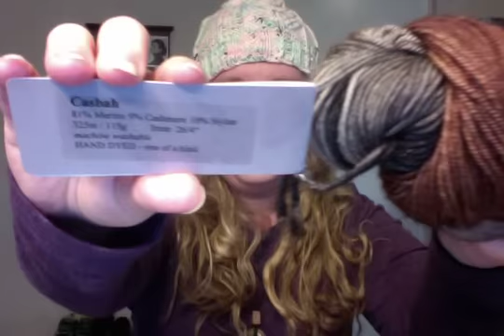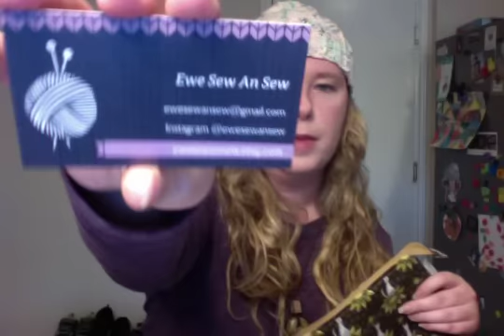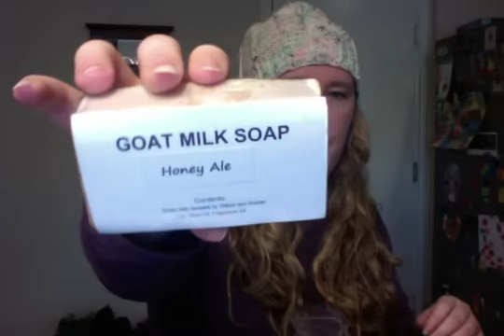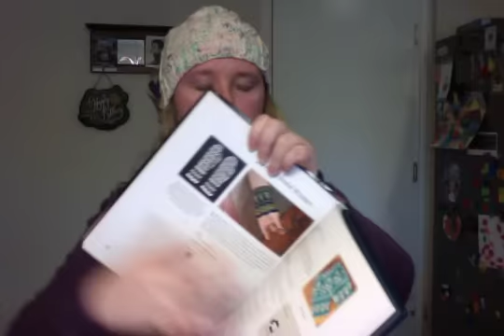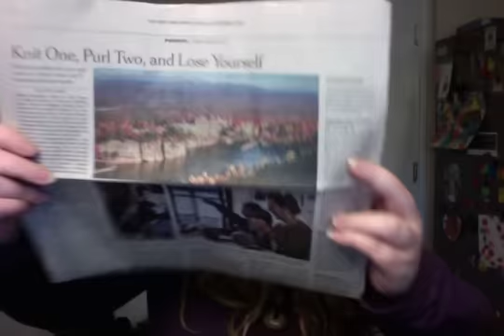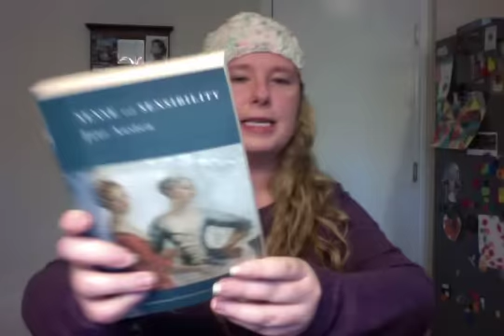BookishStitcher Podcast Episode 69: Indulging my Inner Quirkiness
This is a week jam packed with lots of knitting and enabling.  I also talk about some of my silly quirks.  There is a new giveaway in the Ravelry group for a cool project bag by Ewe Sew N Sew.  The book this week is Sense and Sensibility by Jane Austen.